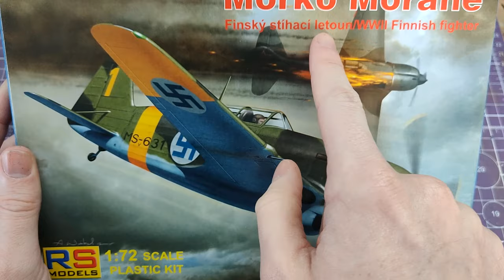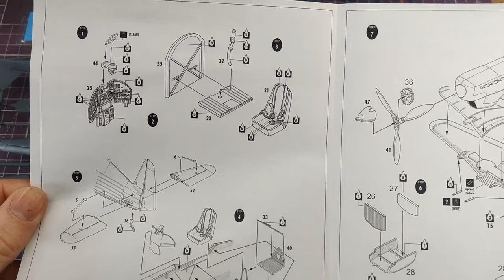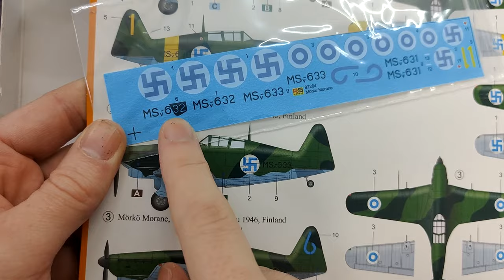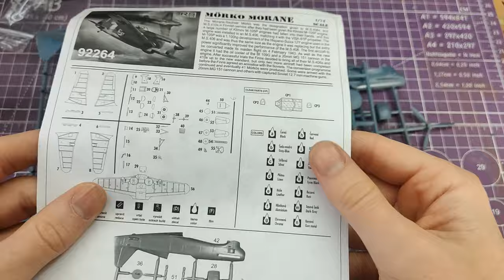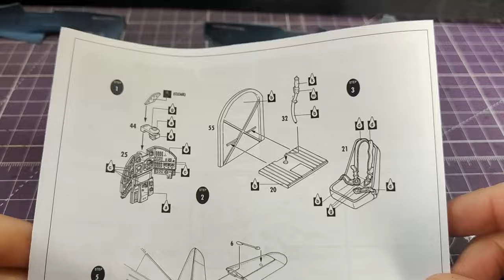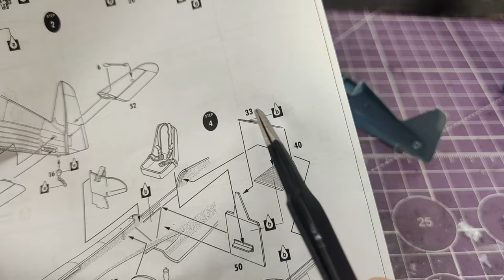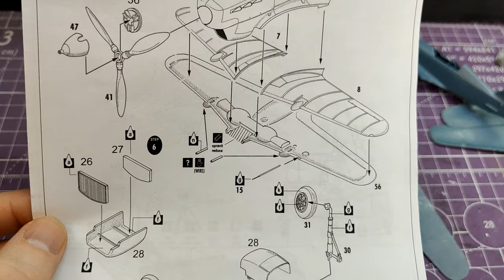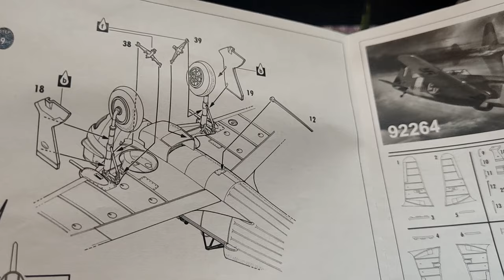Finland's Bogeyman! The RS Models 1/72 Mörkö-Morane for French February! FULL BUILD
French February! Now with added Finland...

RS Models make some interesting stuff and for French February I present a Finnish fighter!... Because reasons...

00:00 Intro
01:10 Unboxing
09:00 Beret?
10:28 Build
19:00 Showcase
21:33 Definitely not French stereotypes